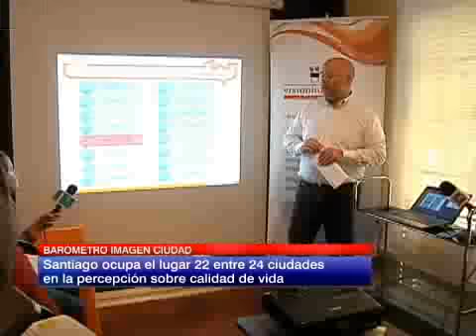Viña del Mar es elegida la mejor ciudad para vivir por quinto año consecutivo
Según el estudio barómetro Imagen Ciudad 2015.